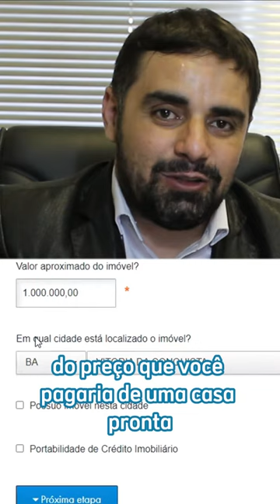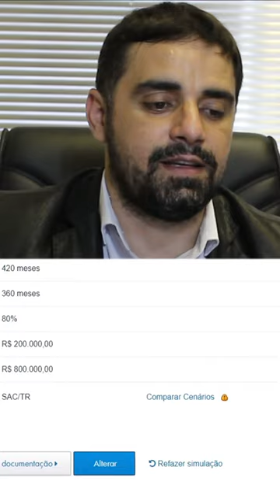CONSIGO TE AJUDAR A TER SUA CASA NOVA